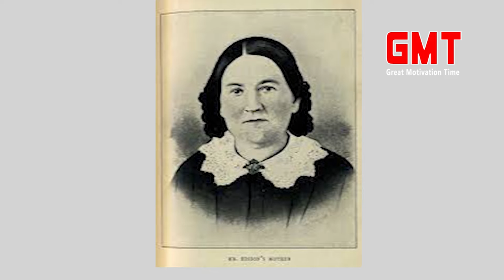थामस अल्वा एडिसन